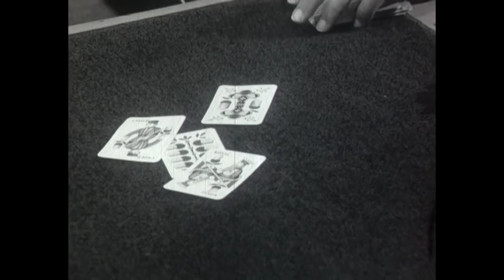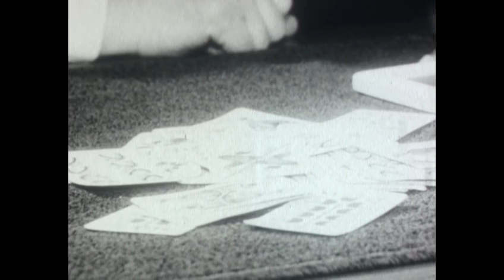Jassen für Fortgeschrittene (1967): Jass-Knigge | SRF Archiv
Ruedi Walter zeigt im ultimativen Jass-Knigge den einen oder anderen typischen Kartenspieler, mit dem das Jassen nicht immer nur ein reines Vergnügen ist. Der wahre Jass-Freund kennt natürlich die Verhaltensregeln, oder nicht? [«Stöck Wys Stich - Eine beinah wissenschaftliche Untersuchung von Kurt Felix» vom 1. August 1967]